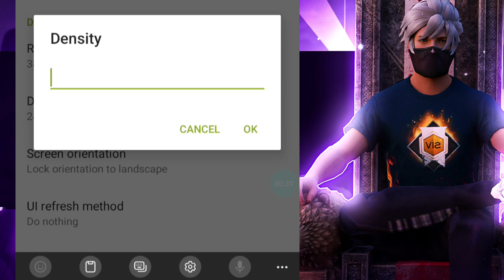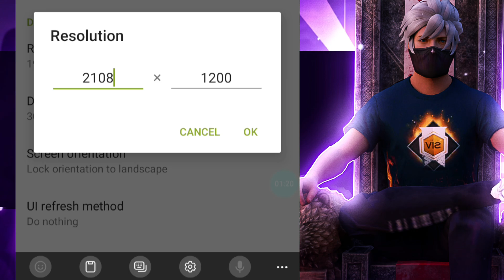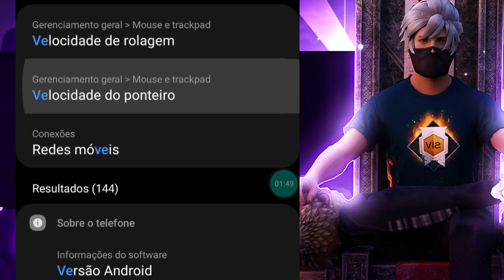AS TOP 3 MELHORES RESOLUÇÕES DO SECOND SCREEN FREE FIRE! Que Já Vi😌